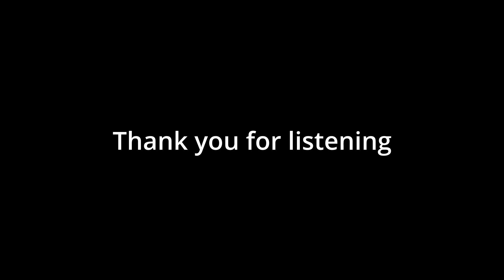[코 고는 소리 ASMR] 잘 골고 일어났습니다. I snored well and woke up.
코 고는 소리 듣기 ASMR, Snoring ASMR, いびき ASMR
잠 안올 때 들으면 꿀잠, Sleep tight when you hear it when you can't sleep, 眠れない時に聞くと熟睡。